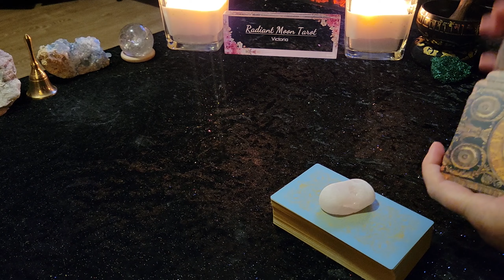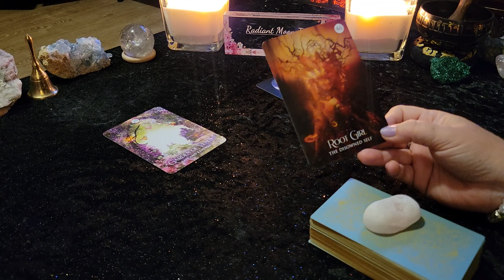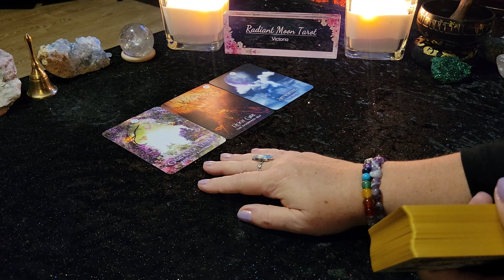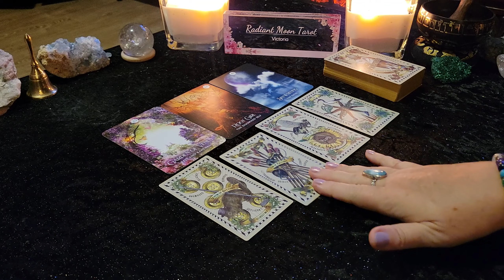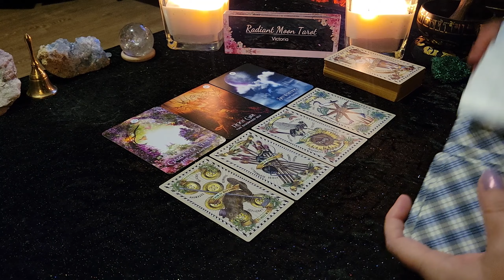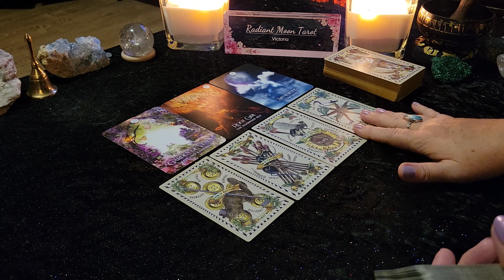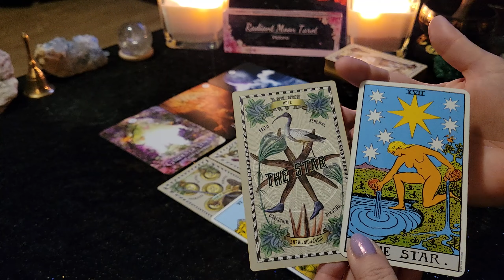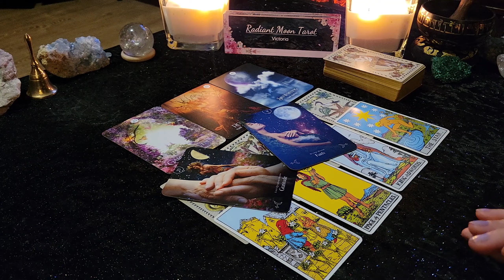ARIES **MONEY & CAREER** NOVEMBER 2022** Tarot & Oracle Card Reading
Thank you for joining me today. This is your NOVEMBER 2022 MONEY & CAREER Tarot & Oracle Card Reading. This reading is for all ARIES (Sun, Moon, Rising, Venus) souls.

Decks used in this reading (links included to purchase):
The Shaman’s Dream Oracle
5 Cent Tarot (from Motel Gift Shop ETSY)
Rider Waite
Queen of the Moon Oracle
Promo links:

Victoria XOXO